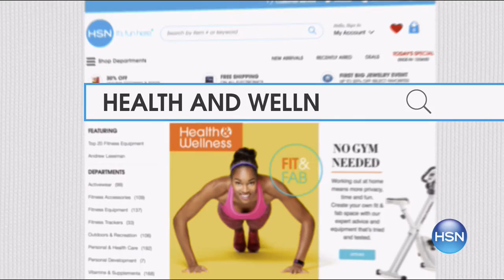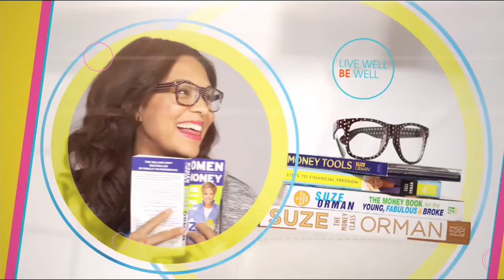HSN | G by Giuliana Rancic Fashions 01.19.2017 - 06 AM